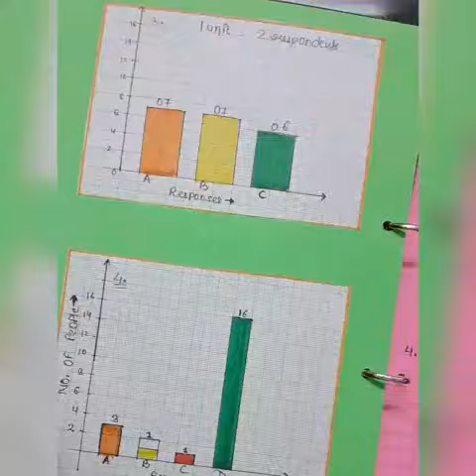Topic: Gender Inequality SOCIOLOGY PROJECT FILE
HAND WRITTEN & DIGITAL PROJECTS AVAILABLE ON THE SPOT WITH LATEST, ACCURATE & PERFECT DATA FOR ALL SUBJECTS & CLASSES.

👉 Super Specialist in Making Project Files for Class XII.   @Both Digital & Hand Written

Only company in India, providing so much variety for each and every subject ...

✓ Ppts
✓ Digital Projects
✓ Digital Videos
✓ PDFs
✓ E-Posters
✓ E-Newspapers
✓ E-Brochures
✓ Reflection Sheets
✓ Word Documents

459 Rating & Reviews
Rated 4.9/5.

WHY US :
👉💯 Punctual for quality, quantity n time.
     ( Always fulfil all our commitments surely )
👉Reasonable Prices in Perfect Quality Work Provider.
👉We Are India's No1 With Over 2 Lakh Satisfied Clients.

OUR CENTRES :
NORTH DELHI👇
1️⃣🇮🇳A2/121 B ,Keshav Puram ,New Delhi-35.

2️⃣🇮🇳127 , 1st Floor , Harsh Vihar, Pitampura , New Delhi-34.

WEST DELHI 👇
3️⃣🇮🇳UG 16, Vishwa Sadan Building ,Janakpuri District Centre ,New Delhi-58.